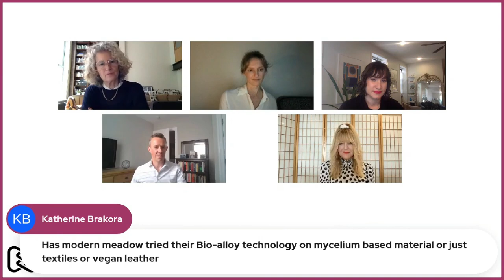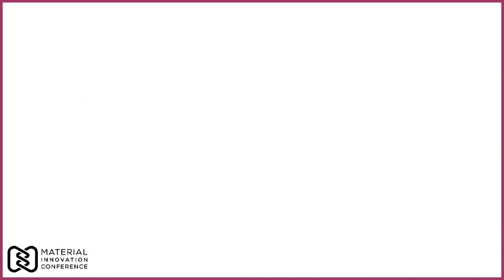Performance of Next-Gen Materials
Material Innovation Conference 2022

14.00 EST: PANEL / “Performance of Next-Gen Materials”
Moderator: Thomasine Dolan, Fashion Design Specialist, MIl
Jessica Kruger, Founder, LUXTRA London
Casey Dworkin, Founder & Creative Director, Sylven New York
Rebecca Mink, Founder & CEO, MINK
Alexander Norman, Director of Materials Science Research & Development, Modern Meadow